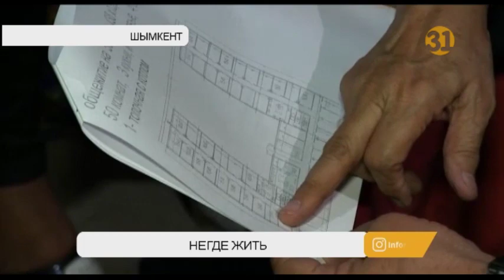В Шымкенте голодовку объявили погорельцы 45-квартирного общежития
В Шымкенте голодовку объявили погорельцы 45-квартирного общежития. Пожар в здании произошел в начале лета. Чиновники расселили людей в опустевшие студенческие общежития и  обещали построить новый дом. Скоро начнется учебная пора, и студенты вернутся в свои комнаты. Куда же деваться погорельцам, и сдержат ли власти своё слово?